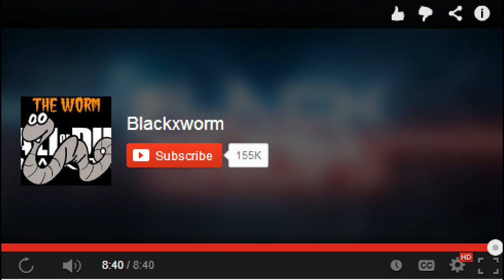cod2 best camper ever